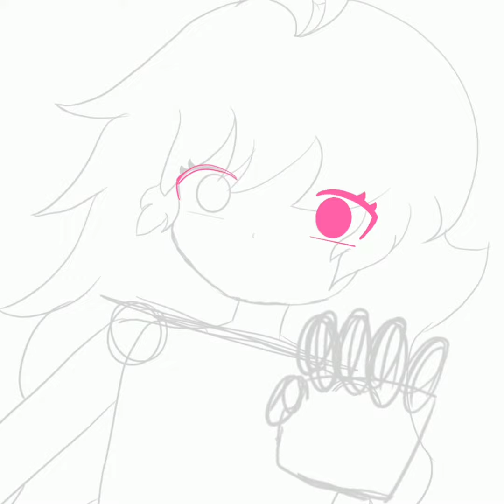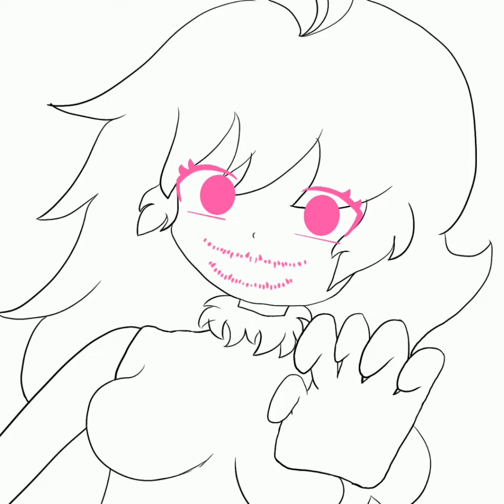Corrupted Girlfriend | IbisPaint Speedpaint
Hello 😊
In this video, I'll be drawing another character from the Friday Night Funkin' Corruption mod, Corrupted Girlfriend! I know I've done two Corruption mod fanarts in a row but I just love the mod so much.

Btw, has anyone seen the new Evil GF vs BF video yet!? I've seen the premier and it was SO GOOD!! The new song is a banger and I've been listening to it none stop 😅

Anyways, have an awesome day and night! 🌺